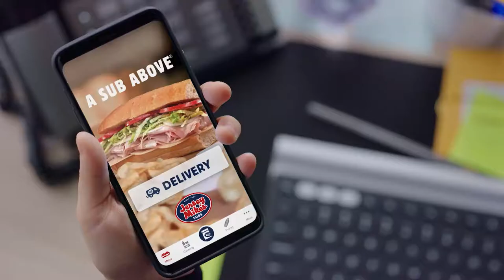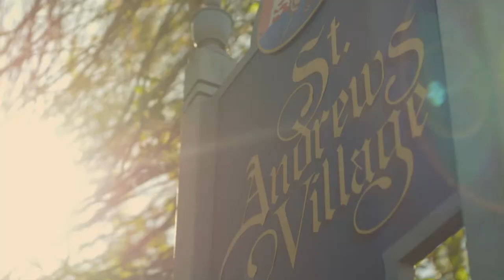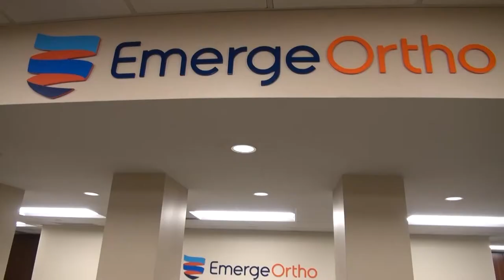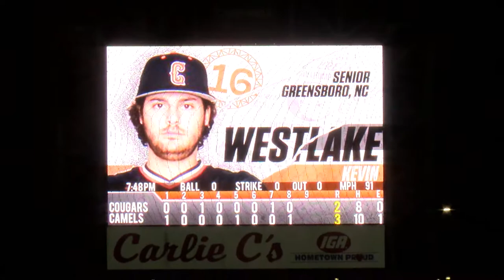Campbell Baseball vs College of Charleston | 03/10/21